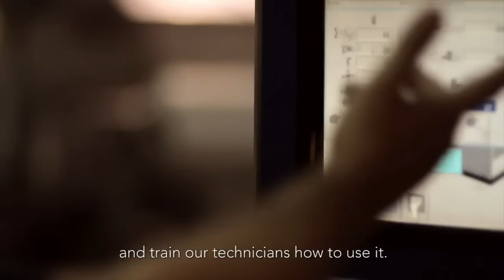Protecting people and the planet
From Egypt to Brazil, Tetra Pak® is committed to ensuring consumers around the world have access to safe, consumable products.

We uphold this commitment to PROTECT WHAT’S GOOD™ while simultaneously protecting the environment.

Learn more about our approach to food, people and the planet